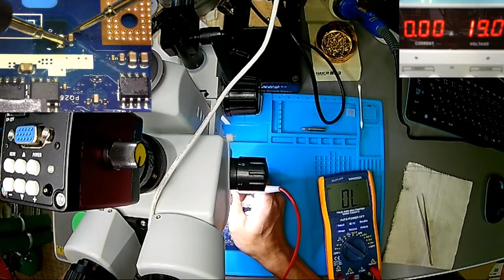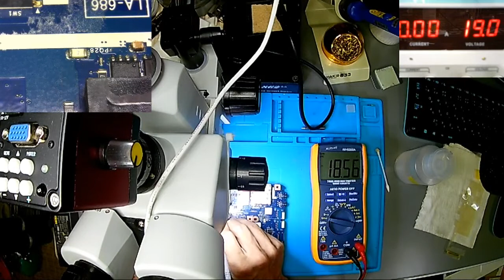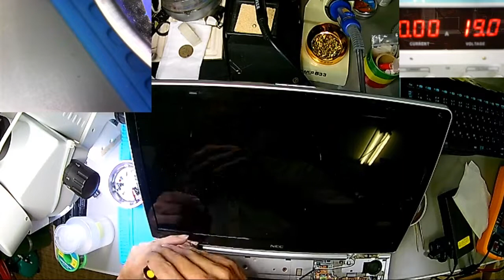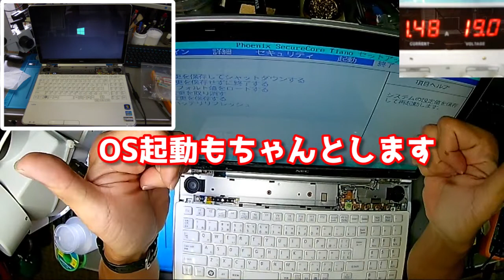【マザーボード修理】今回も比較的楽な部類の修理！チップコンデンサとチップヒューズ交換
NEC PC-LL750ES6W 通電不可マザーボード修理
ネジが多いし、全部バラさないとマザーまで到達できないのはちょっとどうにかしてほしいｗ

道具リスト
比較的安いものばっかり購入しています。保証する事は出来ませんが、今のところ問題なく使えています。
しっかりした物が欲しいという方はnon-pro-reworkさんのリストを検討するとよいと思います。

デジタルマルチメーターBT-90EPC（PC接続表示可）
デジタルマルチメーター

安定化電源

白光 FX601-01 ダイヤル式温度制御ステンドグラス用はんだこて
10種類T18 こて先 はんだごて先
白光(HAKKO) こて台

ヒートガン858-D

三眼実体顕微鏡